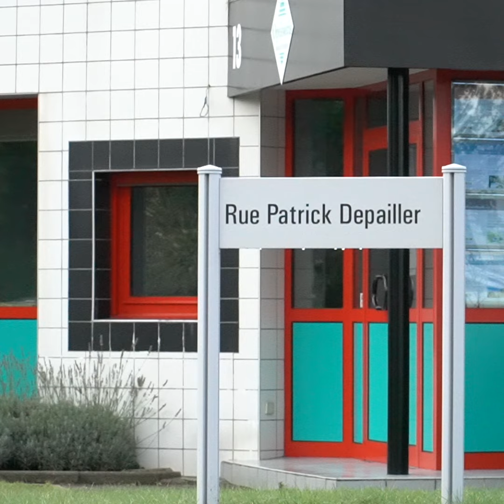Portrait de Patrick Depailler, disparu il y a 40 ans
Patrick Depailler est décédé le 1er août 1980.